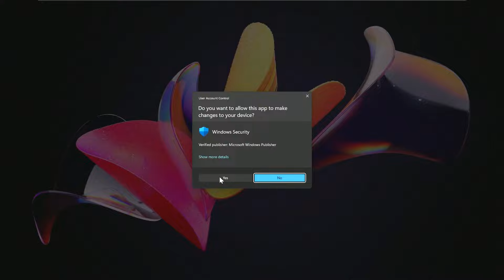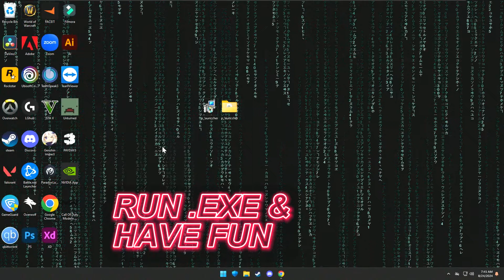THE CYCLE FRONTIER HACK | AIM + ESP | FREE DOWNLOAD 2024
PASSWORD: 1885

How to install:
1. Go to link
2. Click "DOWNLOAD"
3. Extract
4. Run the .exe
5. Well done!